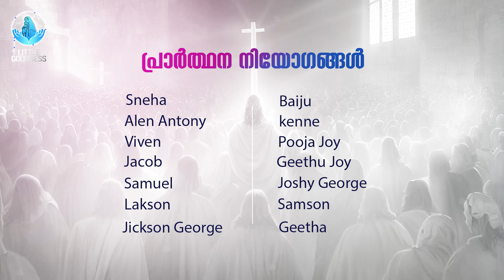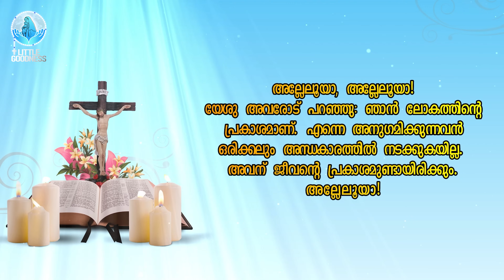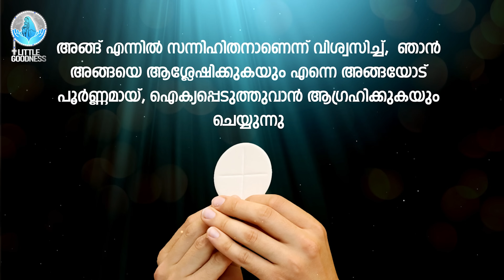ദിവ്യബലി 🙏🏻 NOVEMBER 20, 2023 🙏🏻 മലയാളം ദിവ്യബലി - ലത്തീൻ ക്രമം🙏🏻 Holy Mass Malayalam